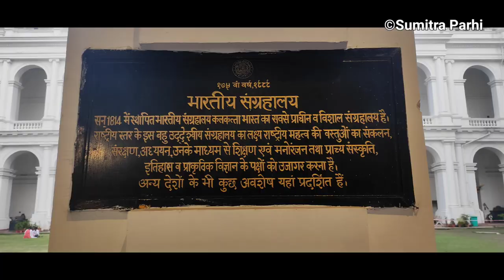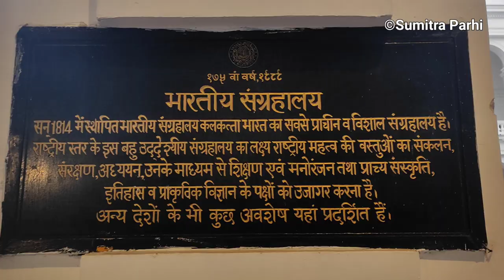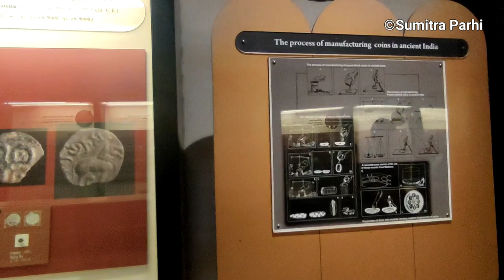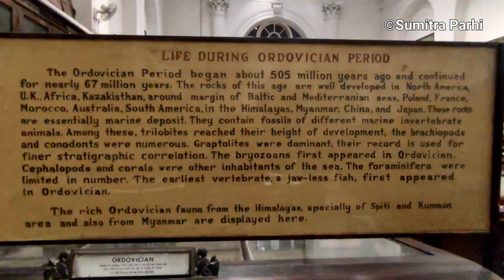Journey Back in Time: Exploring the Oldest Museum in India & Asia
Indian Museum at Kolkata is the oldest & largest museaum of Asia and India & 9th oldest in the world. Travel the museum with me in this video while listening to the story of museum. Details tips on travel, entry ticket, camera ticket are given too.